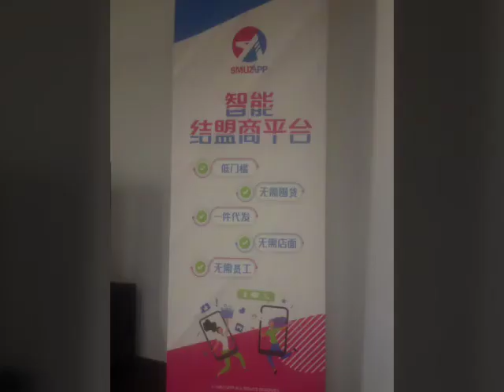精美装横的电商旗舰店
第三次我发现NSK Grocery将会在这广场里开始营业

第四次再听多一次讲师讲解，拍了一些照片，他很随和也很有性格，你也在这群里叫Anson

旗舰店备有：

会议厅和会议室

小休区：
可在那儿享用美食

精美展览橱窗：
产品经审核，都是品质保证的美容保健品

舞台：
产品介绍或示范

兔子站牌后方打算摆美食档口，店里有更多不同的兔子站牌可拍照，服装区也备有更衣室

第五次就有朋友想了解这商机，我建议搭Monorail过来，因为公司就在Monorail的前面

我推荐的不只有模式，而且还有公司的优势！